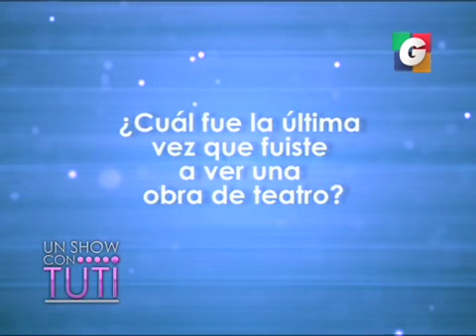Teatro Latino en Tuti Segmento 04